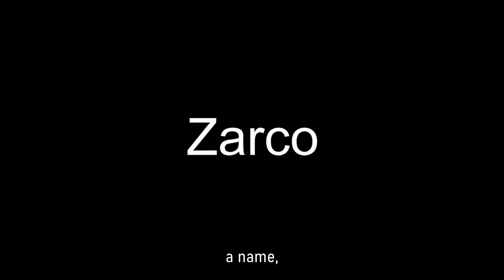Trailer Johann Zarco, a daring champion by Bernard Fau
Johann ZARCO, two world titles in Moto2, reached the holy  grail of  racing , the MotoGP, in 2017.  Bernard Fau, ex- 70’s GP rider turned filmmaker, follows him closely to create the portrait of modern rider. The trajectory of the champion in the making becomes that of the man in the making.